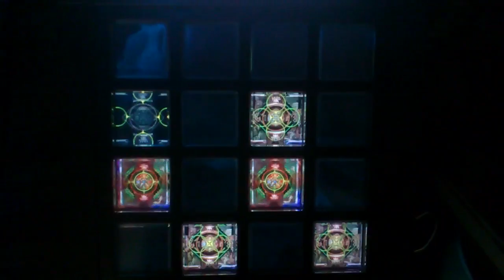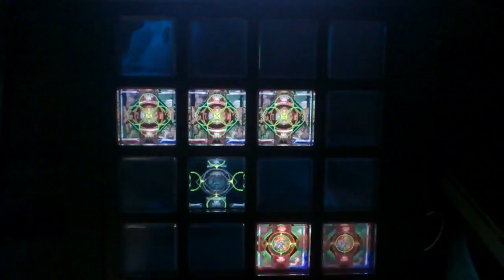[jubeat saucer] 紅焔(EXT) 譜面確認(サンドアート)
紅焔の譜面動画です。
LV10 artist:PON
notes:889